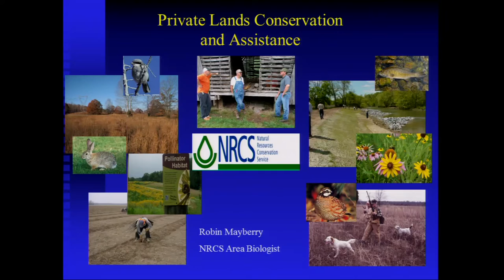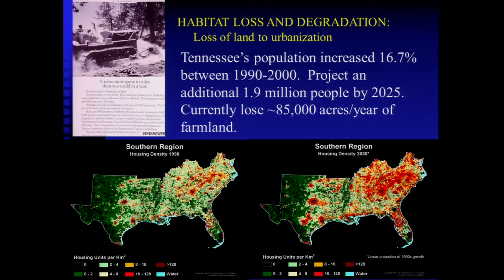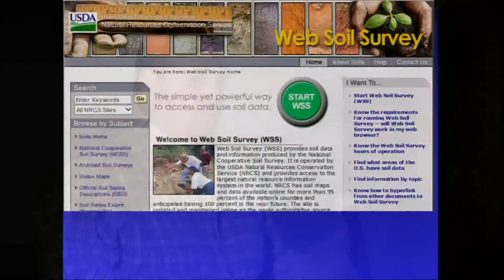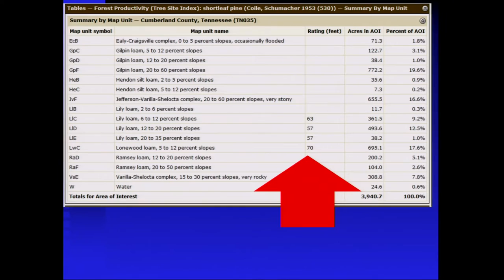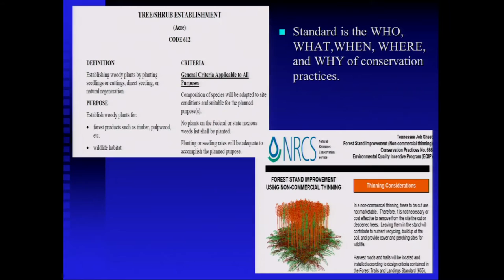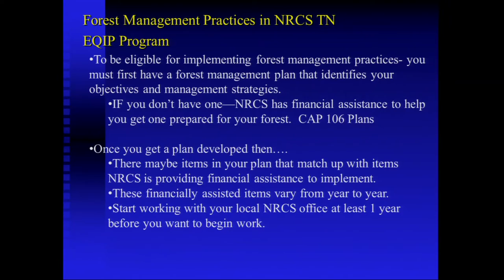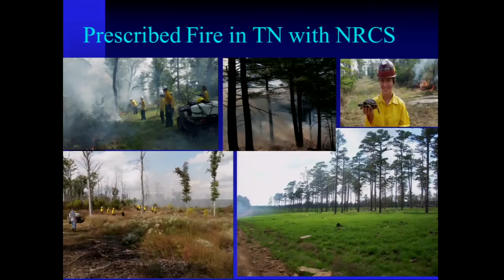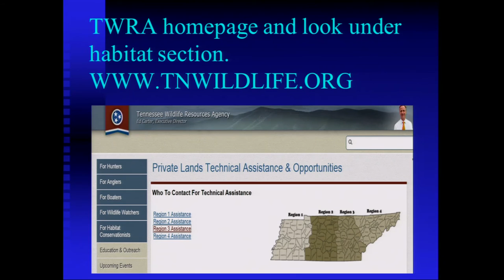Private Land Conservation and Assistance Options for Shortleaf Pine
Robin Mayberry, NRCS Area Biologist, discusses the many conservation easement and assistance options available to the private landowner who wishes to grow shortleaf pine on his or her land at the Shortleaf Pine Workshop in Crossville, Tennessee May 10, 2015.